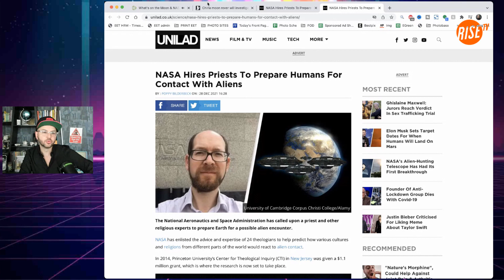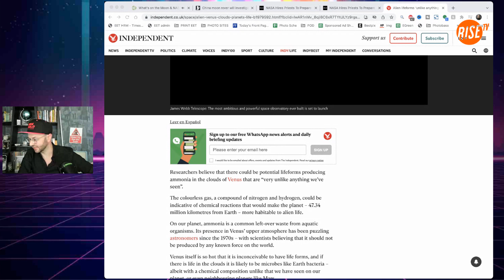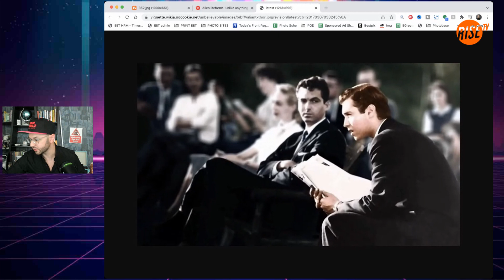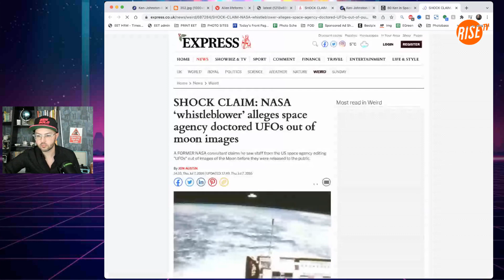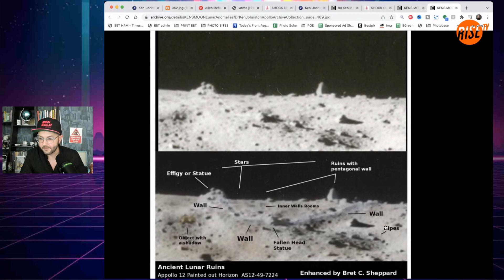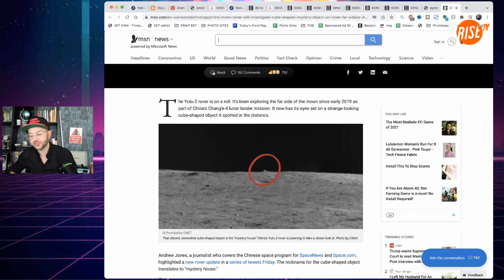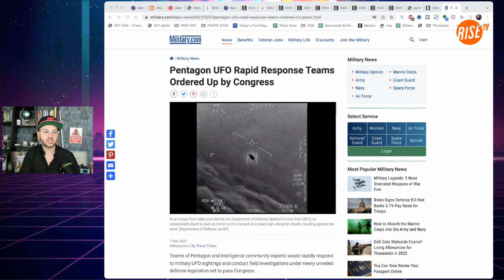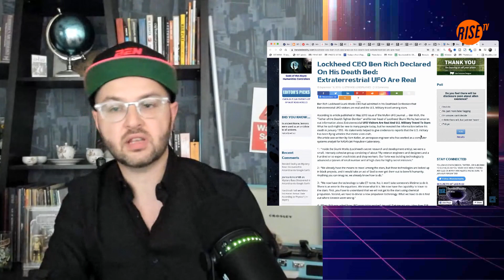What's on the Moon & NASA Confirming Aliens are Real?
Recently, there are many unusual and mysterious claims being brought into light that you won’t find in the mainstream media, such as what did China find on the moon? Is there really proof of structures on the moon? What is really happening with Venus and is NASA preparing to tell the people of the world aliens exist? Also why are more and more people in the military talking about Aliens and UFO’s? On today’s episode of Ben Solo, join Ben Chasteen as he dives deeper into these topics that the mainstream media won’t cover.